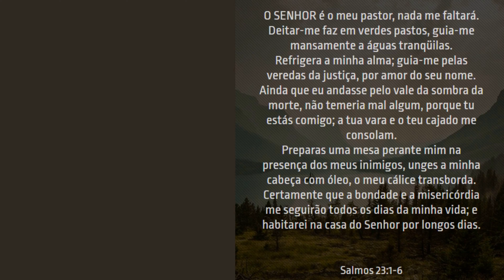BOLO DE CAPPUCCINO COM CACAU, MUITO FÁCIL! SEM LEITE E SEM OVOS!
Neste vídeo, trazemos uma receita simples e saborosa de bolo de cappuccino com cacau e achocolatado, muito cremoso!

Ingredientes:
- 2 xícaras de 200ml de trigo
- 6 colheres de sopa de cappuccino
- 3 colheres de sopa de cacau 100% em pó (ou 3 colheres de achocolatado)
- 3 colheres de sopa de manteiga ou margarina (ou 3 colheres de óleo de coco ou 100ml de óleo da sua preferência)
- 1 colher de sopa de canela
- 1 pitada de sal
- 2 colheres de sopa do adoçante 100% Stévia
- 500ml de água

Modo de preparo:
Unte a forma com óleo e cacau em pó (pode ser achocolatado ou trigo), leve ao forno pré-aquecido a 180 graus, entre 35 a 45 minutos, depende de cada forno

Calda:
- 3 colheres de sopa de cappuccino
- 1 colher de sopa de cacau 100% em pó
- 2 colheres de sopa de leite em pó
- 10 colheres de sopa de água
Leve ao fogo e deixe mornar um pouco. Coloque no bolo ainda morna.